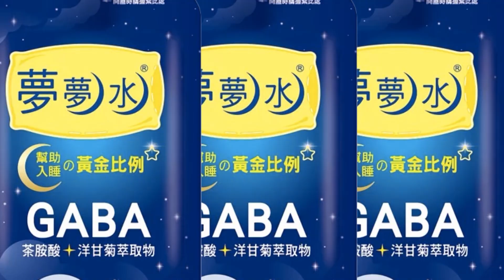韓國瑜合體柯志恩寒冬送暖 金句重現"莫忘世上苦人多"@中天新聞CtiNews